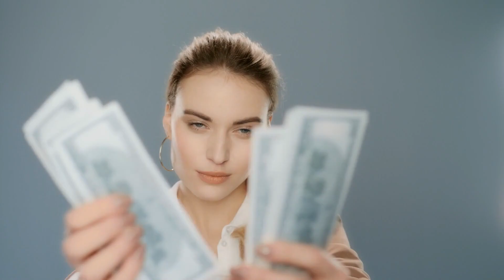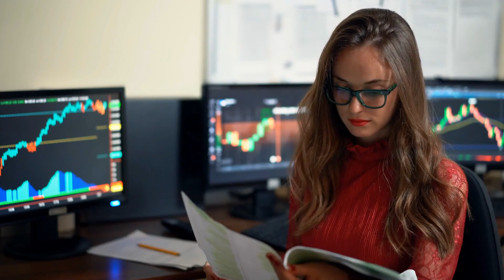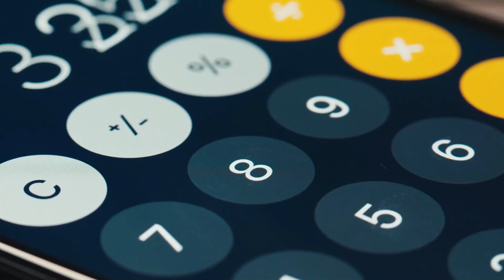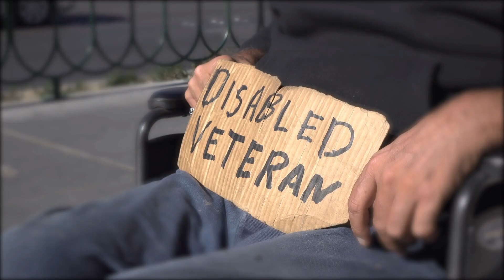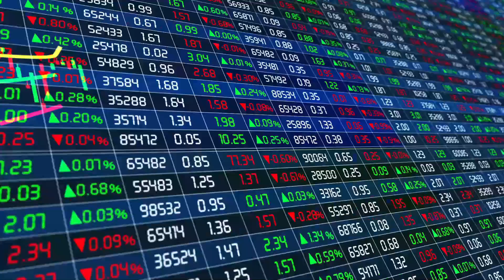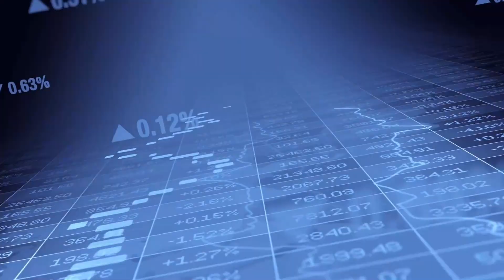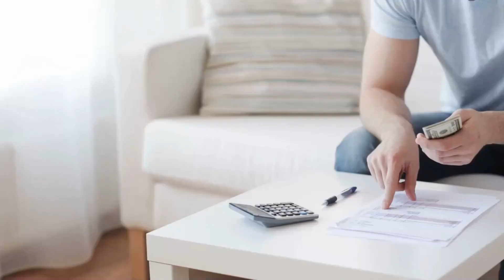"DEAL MADE!" CHECKS ARRIVING TODAY! STIMULUS CHECK UPDATE & STIMULUS PACKAGE (SSI SSDI SSA)